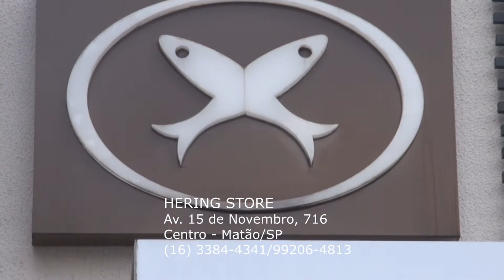Helenice Schiavetto apresenta a coleção Inverno 2017 na Hering Store Matão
Confira as novidades da nova coleção na loja Hering Store